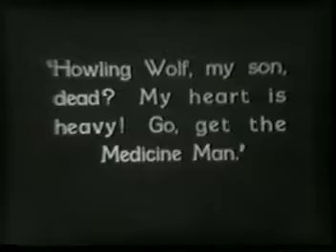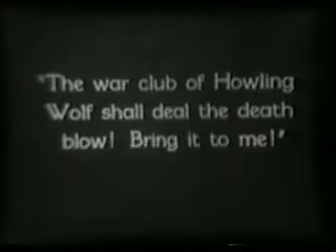TIM MCCOY COWBOY IN, "INDIANS ARE COMING CHAPTER 10".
The Indians Are Coming is a 1930 American Pre-Code Universal movie serial based on The Great West That Was by William "Buffalo Bill" Cody. The serial was the first "all-talking" (complete sound rather than a silent movie with occasional sound sections) film of its kind. It played at The Roxy Theatre and was responsible for saving the film serial format into the sound era.

Have your son's or Grandson's ever seen Tim McCoy in Action? Why not?